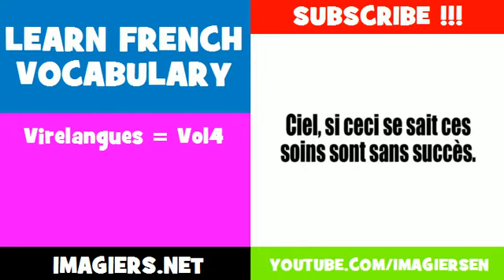LEARN FRENCH VOCABULARY = Virelangues = Vol4